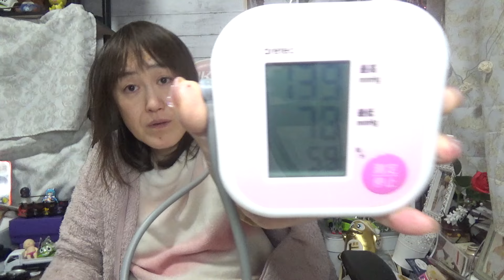何やってんだかなぁってレベルの収益率・・・